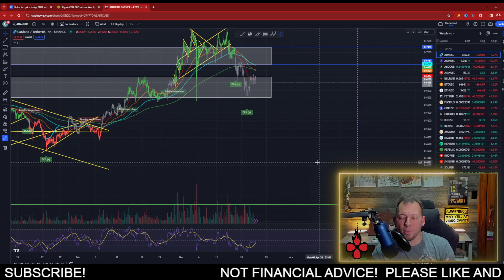CARDANO ADA - I'M NOT DOING THIS!!! DON'T MAKE THIS MISTAKE!